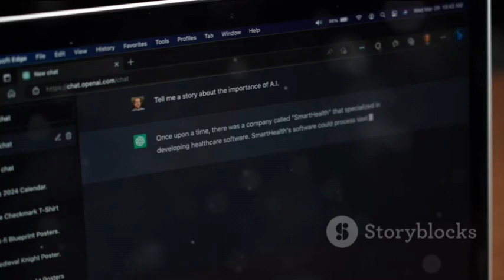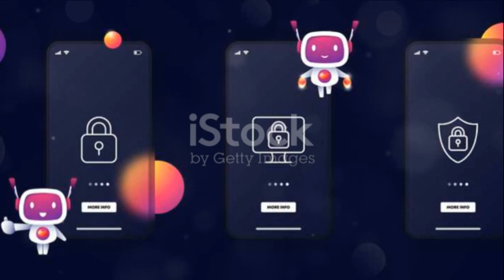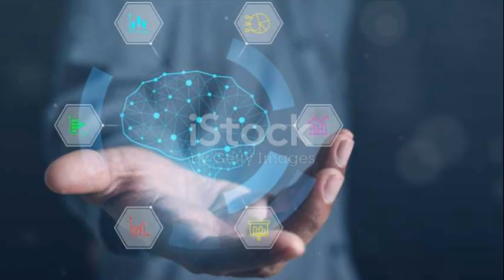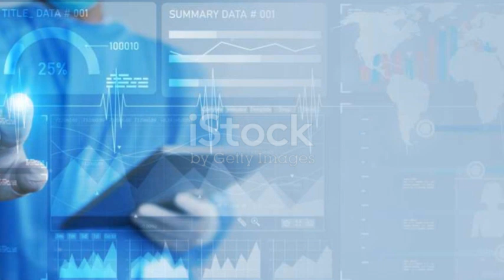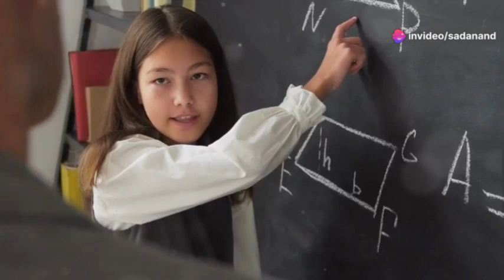new chat GPT